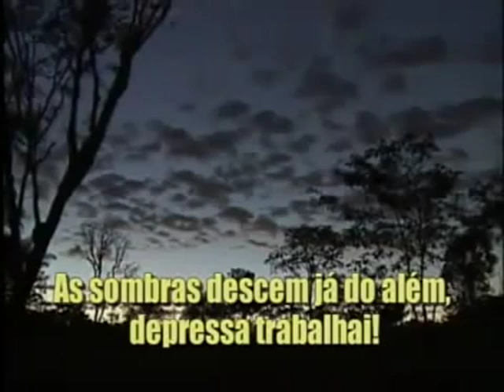Quem se Dispõe a Ir? Hinario Adventista Nº 524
Quem se Dispõe a Ir? Hinario Adventista Nº 524 com legenda